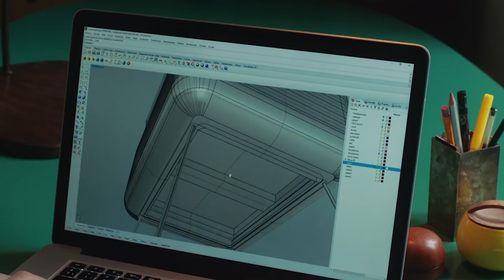Территория машин №300: детской кроватке и круговом перекрестке